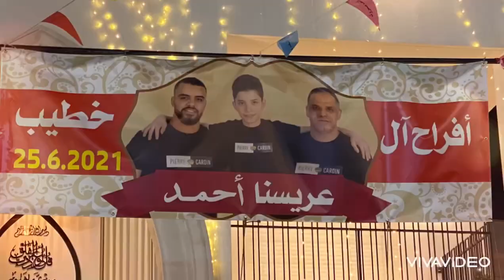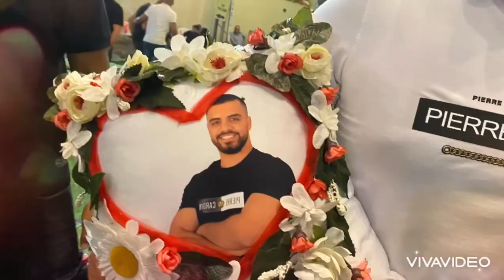🌹قلنسوه حكيم حموده🌹 🌺ألف مبروك حناءأحمد عبدالباسط صلاح خطيب🌺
🌺ألف مبروك حناءأحمد عبدالباسط صلاح
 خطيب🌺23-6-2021